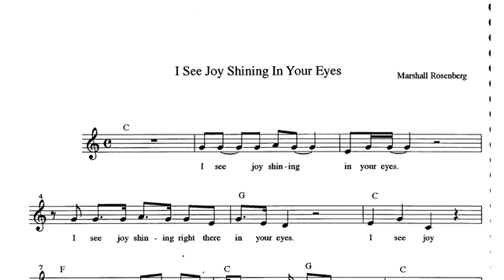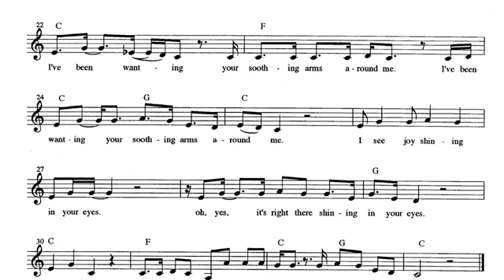Marshall music My Walk About